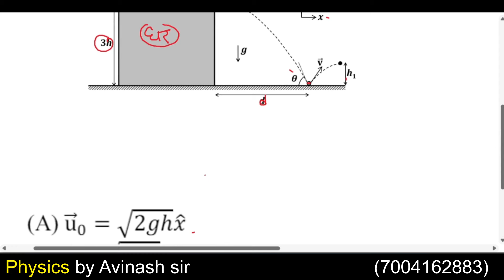JEE advanced toughest question 2023 | PYQ | physics for NEET and JEE | A slide with frictionless..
iss video me Maine jee advanced 2023 ke physics ke paper 1 ka question discuss Kiya hai..

question :

A slide with a frictionless curved surface, which becomes horizontal at its lower end, is fixed on the terrace of a building of height 3h from the ground, as shown in the figure. A spherical ball of mass m is released on the slide from rest at a height h from the top of the terrace. The ball leaves the slide with a velocity ^ u 0 = u 0 ^ x � 0 ^ = � 0 � ^ and falls on the ground at a distance d from the building making an angle θ � with the horizontal. It bounces off with a velocity → v � → and reaches a maximum height h1. The acceleration due to gravity is g and the coefficient of restitution of the ground is 1 √ 3 1 3 . Which of the following statement(s) is(are) correct?